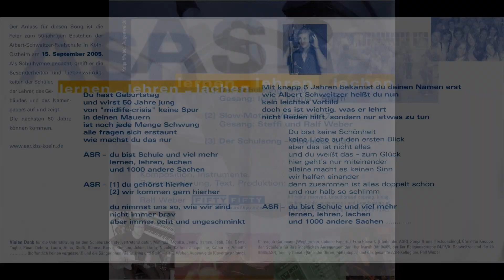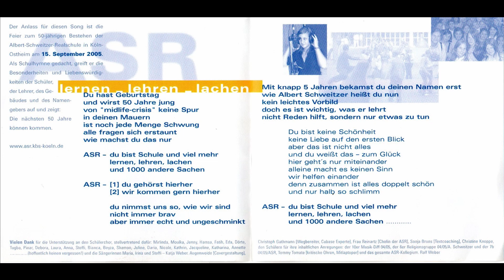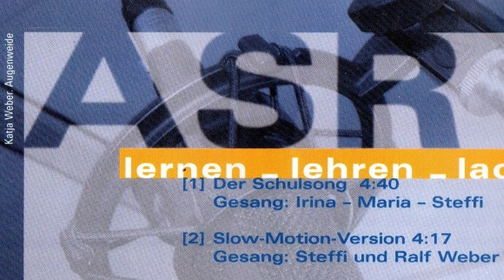ASR Der Schulsong Slow Version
Ralf S. Weber - Text, Musik, Produktion & alle Instrumente
"Hymne" der ALBERT-SCHWEITZER-REALSCHULE / Köln-Ostheim, die ich anlässlich der 50-Jahrfeier geschrieben und  produziert habe.
Cover der CD : Katja Weber
Video: Jacob Radtke